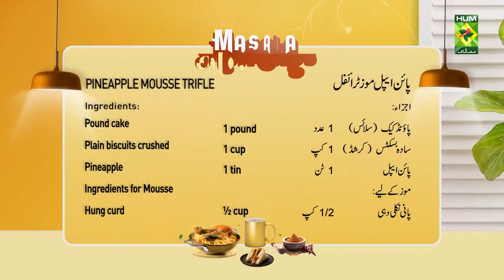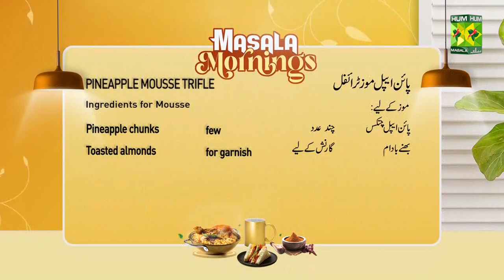Pineapple Mousse Trifle Recipe - Chef Shireen Anwar - Masala Tv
PINEAPPLE MOUSSE TRIFLE

Ingredients

Pound cake cut into slices  1 pound
Plain biscuits crushed   1 cup
Pineapple     1 tin

Ingredients for Mousse

Pineapple jelly   1 packet
Whipped cream   3 cups
Pineapple crushed  1 cup
Pineapple chunks   few
Toasted almonds   for garnish

METHOD

Separate syrup from pineapple tin and soak cake slices in it very well, arrange the cake slices in the bottom of the trifle bowl making a nice thick layer. Now prepare the mousse, take pineapples half tin and chopperize in chopper. In another bowl take yogurt, cream cheese, condensed milk, pineapple jello crystals, beat them all well till all mixed, now fold in the whipped cream, start adding the whipped cream to the mixture, add crushed pineapple to the mousse and also fold in chunks, pour half of the prepared mousse over the layer of cake slices, spread a layer of crushed plain biscuits over the mousse, cover with the remaining half of the mousse, use some extra whipping cream to add decoration around the dish and sprinkle with some toasted almonds, serve chilled.